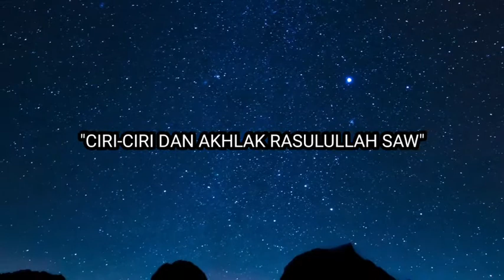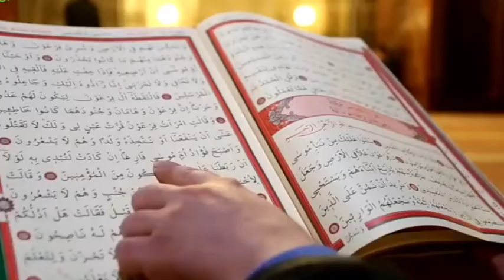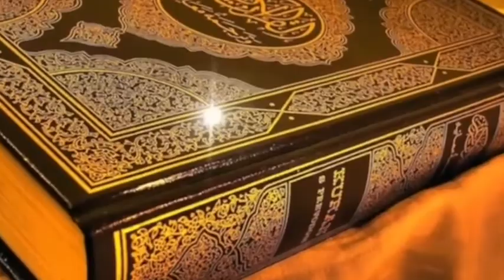CIRI CIRI DAN AKHLAK RASULULLAH SAW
Kata khuluq berarti akhlak secara linguistik mempunyai akar kata yang sama dengan khalq yang berarti cipataan. Bedanya kalau kalau khalq lebih bermakna cipataan Allah yang bersifat lahiriah dan fisikal, maka khuluq adalah ciptaan Allah yang bersifat batiniah. Seorang sahabat pernah mengenang Nabi Muhammad SAW yang mulia dengan kalimat kana rasulullah ahsanan nasi khalqan wa khuluqan, bahwa Rasulullah SAW adalah manusia yang terbaik secara khalq dan khuluq. Dengan demikian, Nabi Muhammad SAW adalah manusia sempurna dalam segala aspek, baik lahiriah maupun batiniah. Kesempurnaan lahiriah beliau sering kita dengar dari riwayat para sahabat yang melaporkan tentang sifat-sifat beliau. Hindun bin Abi Halah misalnya mendeskripsikan sifat-sifat lahiriah beliau bahwa Nabi Muhammad SAW adalah seorang manusia yang sangat anggun, yang wajahnya bercahaya bagaikan bulan purnama di saat sempurnanya. Badannya tinggi sedang.  Postur tubuh Nabi tegap. Rambutnya ikal dan panjang tidak melebihi daun telinganya. Warna kulitnya terang. Dahinya luas. Alisnya memanjang halus, bersambung dan indah. Sepotong urat halus membelah kedua alisnya yang akan timbul saat marahnya. Hidungnya mancung sedikit membengkok, yang bagian atasnya berkilau cahaya. Janggutnya lebat, pipinya halus. Matanya hitam. Mulutnya sedang. Giginya putih tersusun rapi. Dadanya bidang dan berbulu ringan. Lehernya putih, bersih dan kemerah-merahan. Perutnya rata dengan dadanya.

Yuk, install NU Online Super App versi Android (s.id/nuonline) dan versi iOS (s.id/nuonline_ios). Akses dengan mudah fitur Al-Qur'an, Yasin & Tahlil, Jadwal Shalat, Kompas Kiblat, Wirid, Ziarah, Ensiklopedia NU, Maulid, Khutbah, Doa, dan lain-lain.